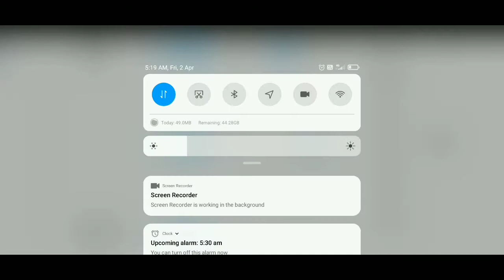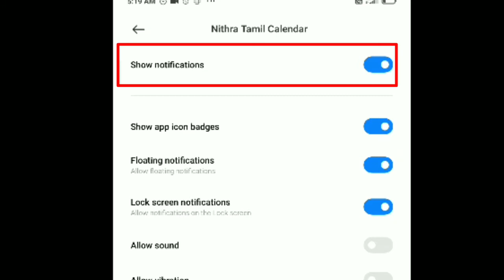how to hide all notification from a particular app | app notification யை மறைப்பது எப்படி?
In this video, I have explained about how to hide all notification from a particular app.
Just go to settings and swipe down and select notification settings, all applications will be there, just select the app, which you want to hide the notification.
At the top, turn off "show notification" option. now all are done.
Here after you don't receive any notification from the selected app.

ஒரு app லிருந்து அதிகப்படியான  notification வந்து தொந்தரவு செய்து கொண்டே இருக்கிறதா?
அந்த option யை off செய்ய phone settings ல் notification settings க்கு செல்லவும். அங்கே அனைத்து app களும் இருக்கும். எந்த app க்கு notification வேண்டாமோ, அந்த app யை select செய்து "show notification" option யை அழுத்தி off செய்து கொள்ளலாம்.'

How to turn on or off auto update apps in playstore | Auto update apps -யை on or off செய்வது எப்படி